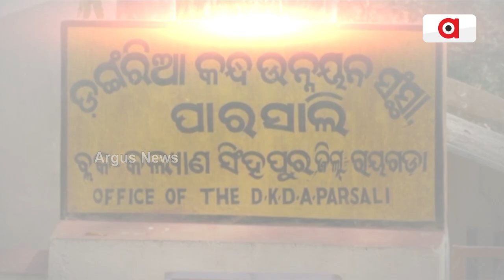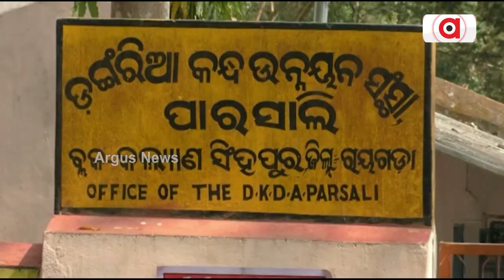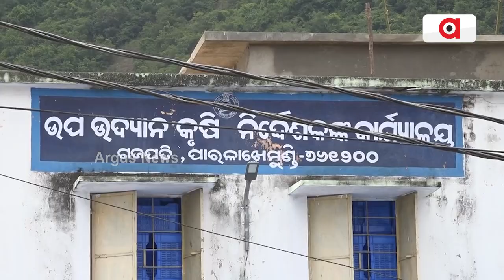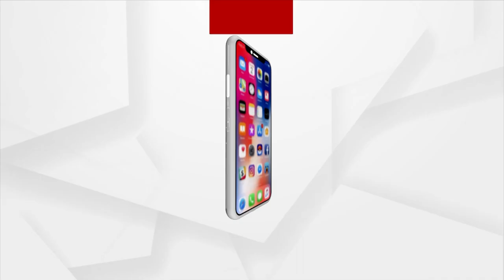Cold Storage Shortage Forces Farmers In Ganjam To Distress Sell